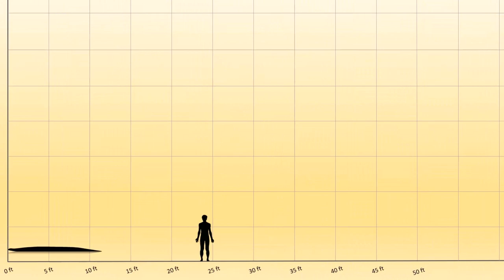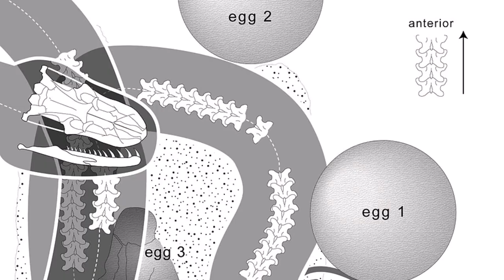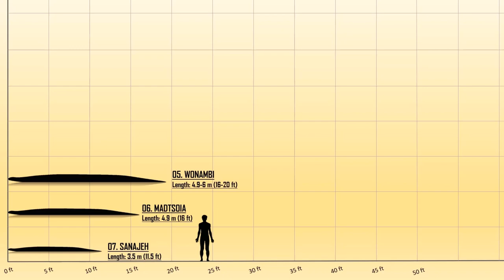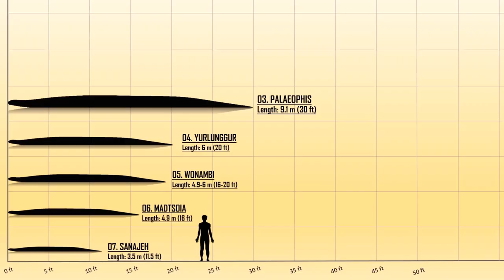The 7 Largest & Longest Prehistoric Snakes Ever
Titanoboa cerrejonensis is the largest snake ever discovered, surpassing the Gigantophis garstini that had previously held the title. If you're curious about Titanoboa's size, I recommend watching the entire clip, and find out the other six contenders on the list.